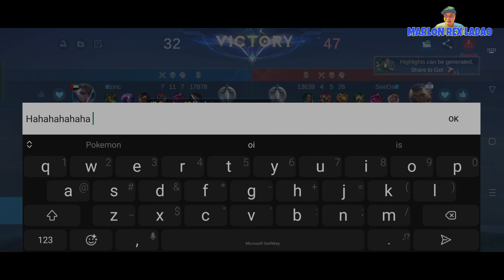Mobile Legends: Bang Bang | Gameplay | Long Play Valir Draconic Flame